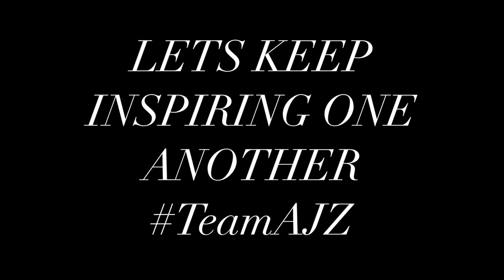When A Bodybuilder Goes Skiing In A Speedo! - PUBLIC PRANK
I wore my posing trunks to go out and ski at Aspen Buttermilk Colorado! I used to be a competitive freestyle skier! At one point I was fourth in the Nation! Yes, that was over 100 pounds ago! Landing is a little bit harsher now! Check it out, and get a good laugh as I ride down the ski hill, talk to girls, and hit jumps in my posing trunks!
SIDE NOTE: The super pipe, is the same half pipe that the X Games are at!
The walls are 22 feet tall, just to give some perspective! I also give you guy a POV run in the pipe at the end!
SONG: In Too Deep - Sum 41
Video Requests, Leave Them In The Comments ⬇️
COACHING!
- Nutritional and Training Programs!
- TAILORED TO YOUR GOALS - Strength, Physique, Athleticism, etc.!
I'M HERE TO ENTERTAIN, AND PUT A SMILE ON YOUR FACE! SPREAD THE WORD! ALL LOVE!